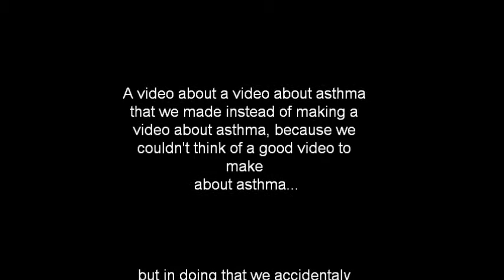Asthma Commercial (Biology Project)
We were supposed to make a commercial about asthma but we didn't know exactly how to do that so we did this. We made a video of us making a commercial about asthma but in doing so we made a commercial about asthma.